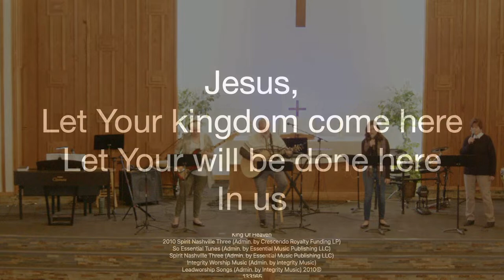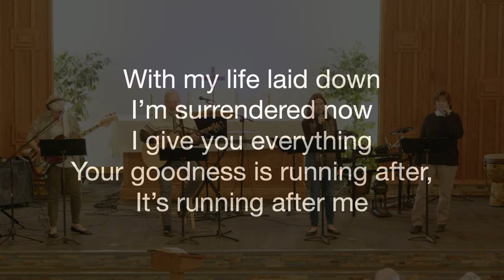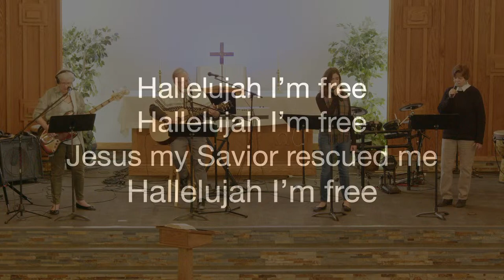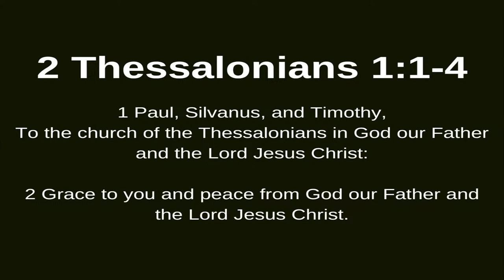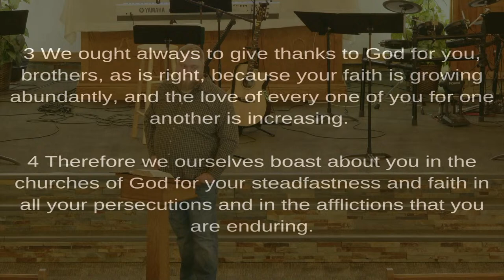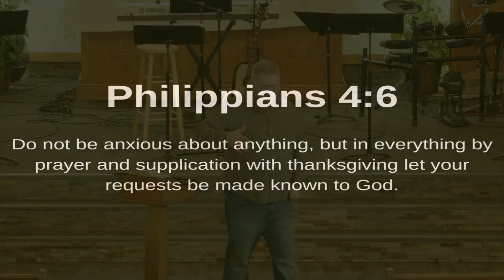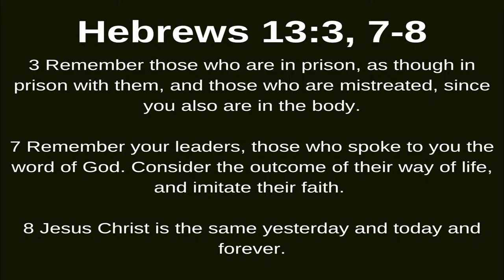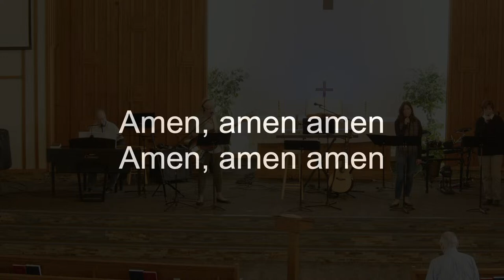Celebrating Faithfulness - 2 Thessalonians 1:1-4 - Pastor Michael McReavy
Welcome to Fellowship Covenant Church's Service livestream!

We are excited to share in worship and the Word of God with you today.

Song usage performed live or tracked is covered by CCLI Copyright licensing agreements:
CCLI License #133165, Streaming Plus License #21326654